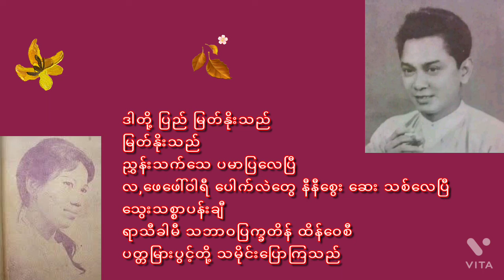သူ့ကျွန်မခံပြီ (ပတ္တမြားပွင့်တို့ သမိုင်းပြောကြသည်) တက္ကသိုလ်ဘုန်းနိုင်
ဆို - အေဝမ်းတင်တင်လှ